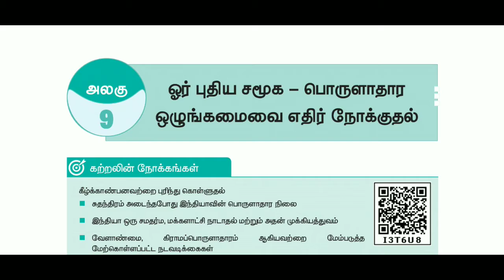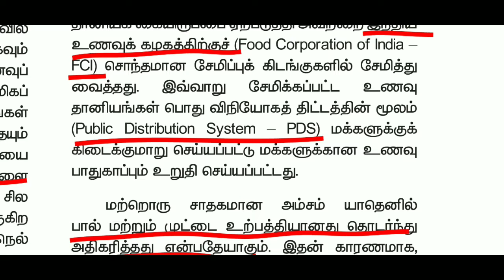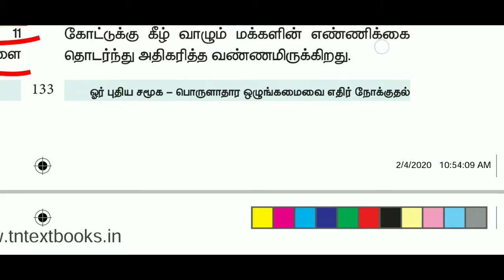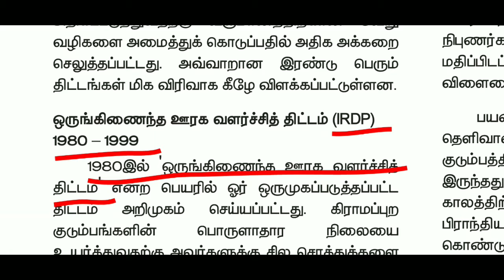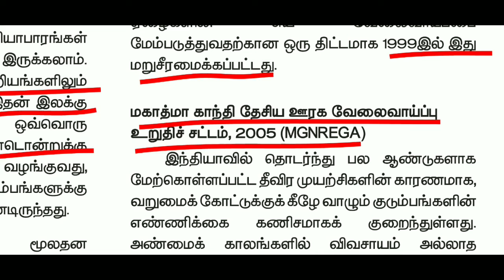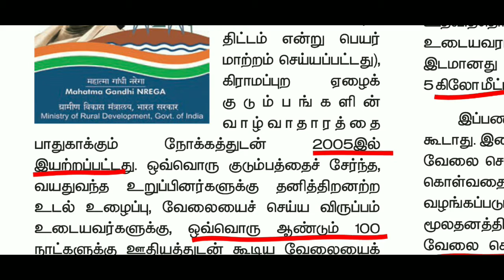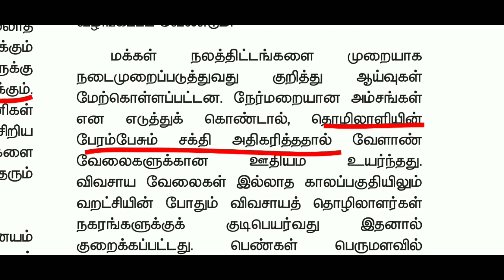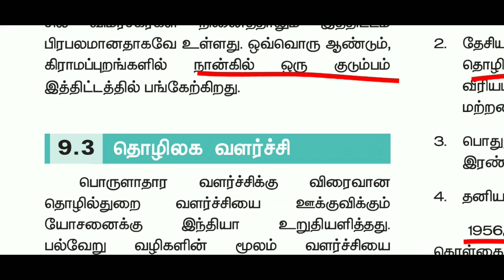12 History New book | Unit -9 (Part -2 ) in Tamil | Tet Tnpsc Pgtrb upsc | Sara Krishna academy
12 History New book | Unit -9 (Part -2 ) in Tamil | Tet Tnpsc Pgtrb upsc | Sara Krishna academy